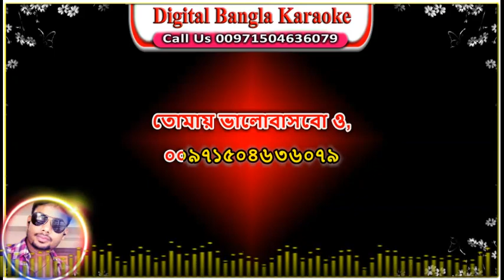Emon Jodi Hoto | Bangla Karaoke Lyrics | এমন যদি হতো | Shakib Khan | Apu Biswas | Kothin Protishodh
Song: Emon Jodi Hoto
Singer: Andrew Kishore and Konok Chapa
Lyrics: Kabir Bakul
Movie: Kothin Protishodh
Music Label: Tiger Media
এমন যদি হতো
আমি মরবো না
ও,তোমায় নিয়ে বেঁচে থাকব,
এক জনমে,হাজার বছর,
তোমায় ভালোবাসবো ও,

এমন যদি হতো
আমি মরবো না
এক জনমে,হাজার বছর,
তোমায় ভালোবাসবো ও,

Emon Jodi Hoto Karaoke
Emon Jodi Hoto Karaoke Song
Emon Jodi Hoto Mix
Emon Jodi Hoto Lyrics
Emon Jodi Hoto By Andrew Kishore and Konok Chapa
Emon Jodi Hoto Shakib Khan & Apu Biswas
Emon Jodi Hoto Bangla Karaoke
এমন যদি হতো বাংলা কারাওকে
এমন যদি হতো কারাওকে
এমন যদি হতো আমি মরবো না কারাওকে

Emon Jodi Hoto - Andrew Kishore and Konok Chapa | Kothin Protishodh | Shakib Khan | Apu Biswas